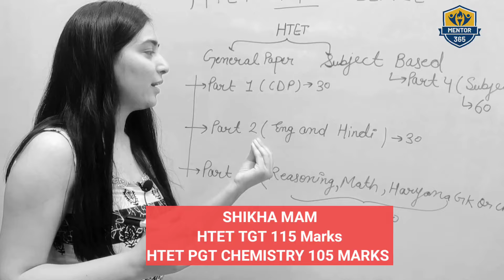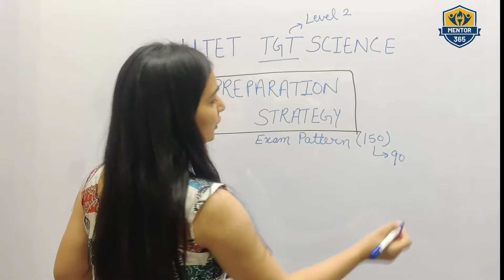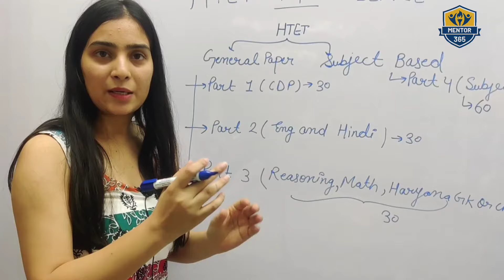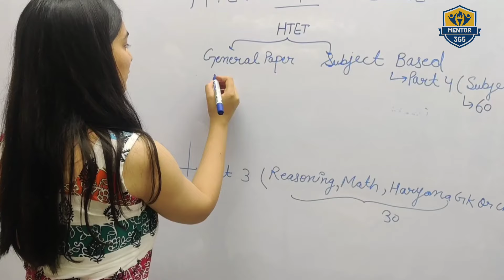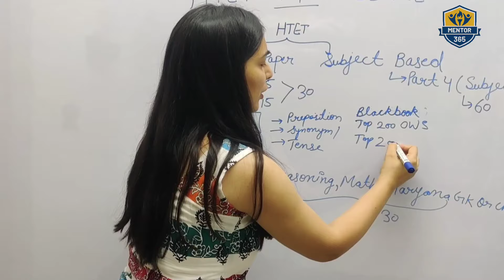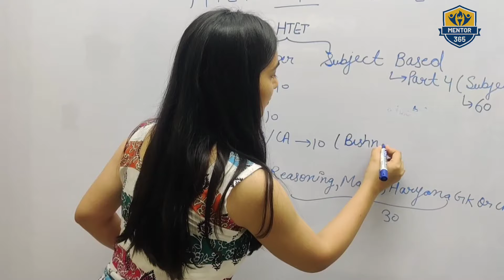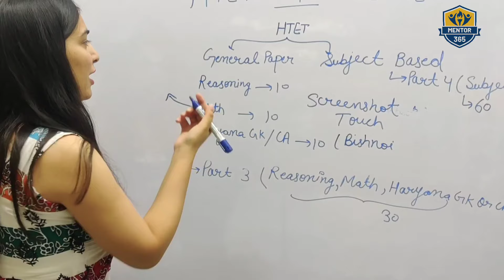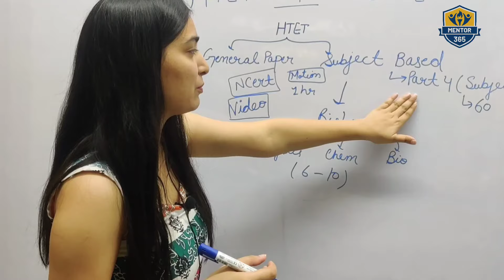HTET 2024 | HTET Preparation Strategy | HTET Syllabus | HTET Previous Year Paper | TGT PRT HTET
HTET 2024 Science Strategy | SHIKHA Mam की दी हुई टिप्स से Selection पक्का!"

_VIDEO DESCRIPTION:_

"HTET 2024 की तैयारी में जुटे हुए हैं और Science का पेपर आपके लिए चुनौतीपूर्ण है? SHIKHA Mam के साथ मिशन HTET 2024 में आपका स्वागत है!

इस वीडियो में, SHIKHA Mam आपको बताएंगी कि कैसे आप Science के पेपर में अच्छे अंक प्राप्त कर सकते हैं और अपनी selection पक्का कर सकते हैं।

कवर किए गए टॉपिक्स:

- Science के सिलेबस का विस्तृत विश्लेषण
- महत्वपूर्ण टॉपिक्स और चैप्टर्स पर फोकस करने के टिप्स
- प्रश्नों को हल करने के लिए समय प्रबंधन और रणनीतियाँ
- तैयारी के दौरान कैसे मोटिवेटेड रहें और कैसे अपने लक्ष्य को प्राप्त करें

SHIKHA Mam के साथ जुड़कर आप HTET 2024 में सफलता प्राप्त कर सकते हैं!

_FOLLOW US:_

- अपने सवाल और संदेह नीचे कमेंट में पूछें"

Translation:

"Welcome to Mission HTET 2024 with SHIKHA Mam!

Are you preparing for HTET 2024 and finding the Science paper challenging? SHIKHA Mam is here to help you crack the exam with her expert tips and strategies.

In this video, SHIKHA Mam covers:

- Detailed analysis of the Science syllabus
- Tips to focus on important topics and chapters
- Time management and question-solving strategies
- How to stay motivated and achieve your goals during preparation

Join SHIKHA Mam and get ready to succeed in HTET 2024!

_FOLLOW US:_

- Ask your questions and doubts in the comments below\